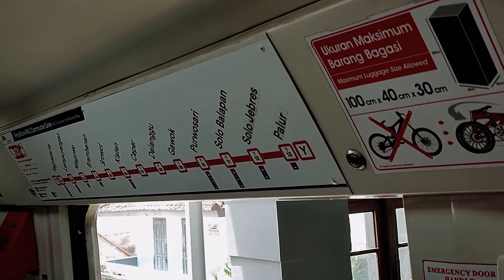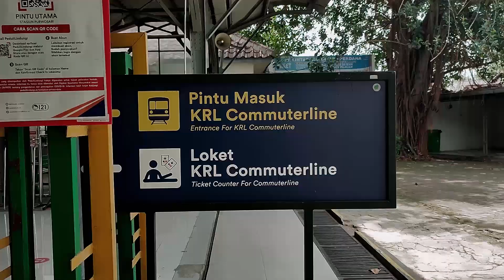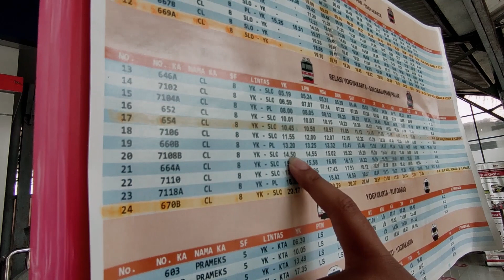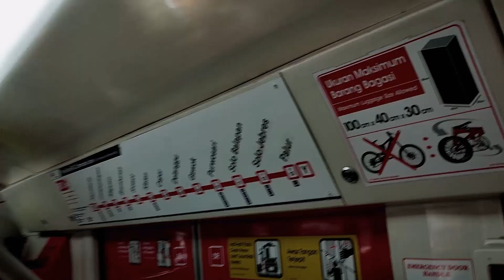CARANE NUMPAK KRL SOLO - YUKJO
Turu kewengen tangi kawanen!! Kedandapan koyo cangkeme ronaldo pas diwawancara piers morgan! bude teko - adus terus sarapan ng sega pitik biasane kae sik sakpaket ro teh boto. Ndelalah Cah2 pengen wedang putih.. tuku ng warung sebelahe “nyuwun air mineral kalih njih bu?!” njih mas.. jawab ibuke. Tumben kok enjing tho mas?! Njih bu – batinku ketoke aku rung tahu tuku kene tp kok sok kenal --- “loh jenengan lak rencang Grejane mas’e pecel lele samping niku to? ‘ohh njih bu’-- Lha lak tenan too.. dumeh gondrong rewo-rewo – rupoku langsung dipadakke sinterklas!!... ora oleh misuh bar oleh rejeki motrekk pemberkatan! “sakabehing sumelangmu pasrahna marang Panjenengane, sabab Panjenengane kang ngopeni kowe kabeh” – kelingan tulisan ng duwur Greja kae.. Gusti berkahi..

Telap telep sat set meluncur ng purwosari, jam 11 kurang 5 menit standartke motor ng parkiran tingkat sisih kulon stasiun, mlebu mlaku ngetan langsung disambut mbah Gesang nyayike kali bengawan.. carane numpak piye? Gampang isoh go aplikasi Gojek opo Linkaja ng hapemu.. nek misal gaptek koyo cah2 kae yo mending langsung tuku kertune wae ng loket stasiun rega 30ewu oleh saldo 10ewu.. sekali jalan tekan yukjo cukup 8ewu iso melu madyang geden ng omahe erina.. nek PP yo kudu mbok isi 16ewu. wis beda ro jaman prameks yang2an pakne biyen dadak antri tuku tiket ng peron.. dibolongi ng duwur kreta..!! Seprana-seprene mung delok kreta lewat, akhire cah2 klakon numpak kreta KRL Commuterline Solo Yukjo.. koe wis tau numpak durung??!.. hemm ndeso tenan podo ro pakne Rara..

Tuku dang putih meneh ng kotakan robot ngarep stasiun ngelbokke duwit pas 5ewu terus mbok dudul. Tuku roti go sangu ng duwur kreta (jane raoleh mangan) nek cah cilik ketoe pengecualian.. Jam 11.16 kreta mangkat!! KRL ki ontime joss bangett lagune iwan fals wis rapayu.. kretane rame banget, cah bakoh kudu ngadek!! nek koe pengen oleh lungguhan prioritas bakal digolekke ro satpam kretane tp kondisimu kudu meteng, nek rung meteng kon ngetengi sik; wong2 sepuh; disabilitas;ro ibu2 sik gawa balita.. kudu gowo masker, raoleh dodolan, ngamen, mangan duren, ro buang sampah lan mantan sembarangan.. gawok-ceper-klaten 4 stasiun rara klipuk ngerti2 mendarat maliyabara 12.15.. sik numpak ayu2 sik ayu bagus-bagus sik bagus sopo ngerti ketemu jodomu.. jodone kancamu opo jodone tonggomu..

Ketemu budene rara sik makarya ng maliyabara, mangan sega pitik amerika bar kui balik meneh ng stasiun, tap in kertu meneh.. wis jamane digital koyo tipi.. analog wis modyarr!! Koran ganti radio – radio ganti tipi – tipi ganti internet.. jane aku yowis meh 15thnan ra delok tipi paling delok liverpool main, bapak saiki yutuban, mung simbok sik kelangan sinetron... dadi kelingan jaman cilikanku sak rw  delok Tipi Analog Aki hitamputih acara ketoprak mataram sayembara TVRI "Ampak-ampak Kaligawe" opo "Sirnaning Satru Bebuyutan", terus pertanyaane sopo asline dalang sik mateni tipi iki?! Mesti akeh sik ngirim kartu pos... diundi 3 uwong oleh STB!